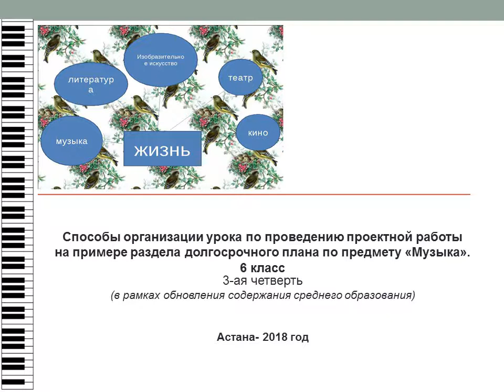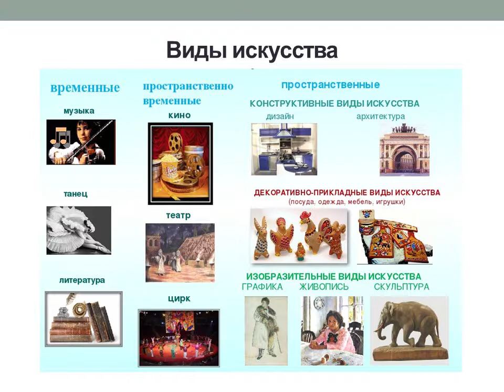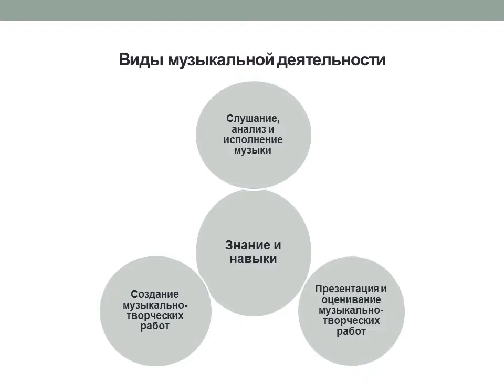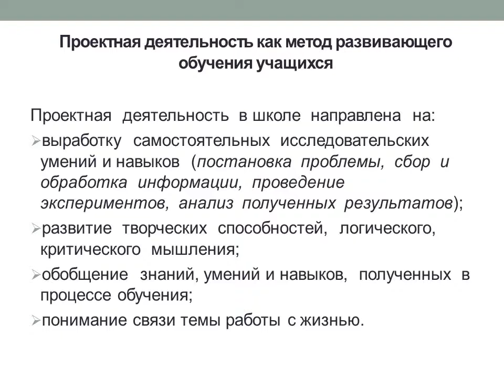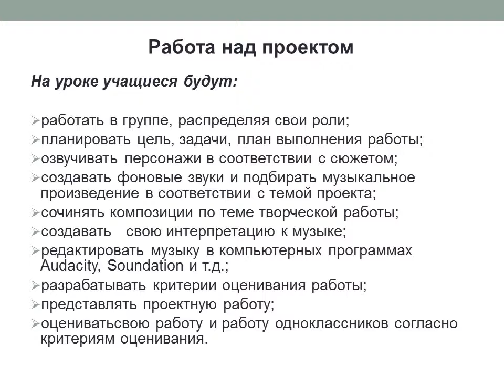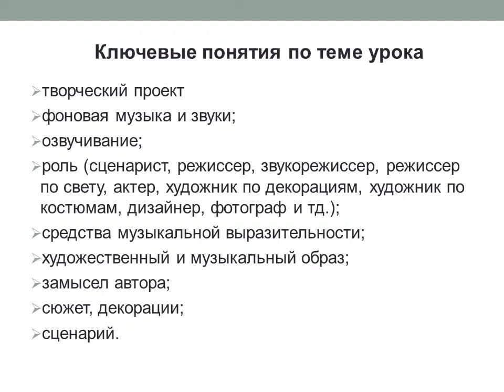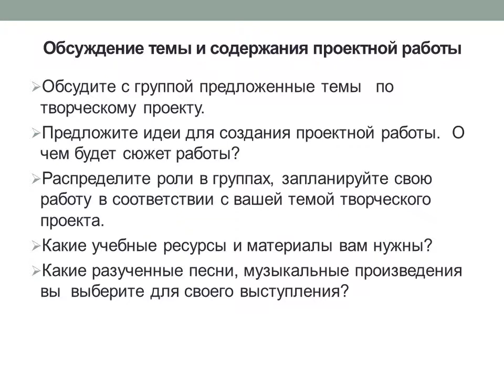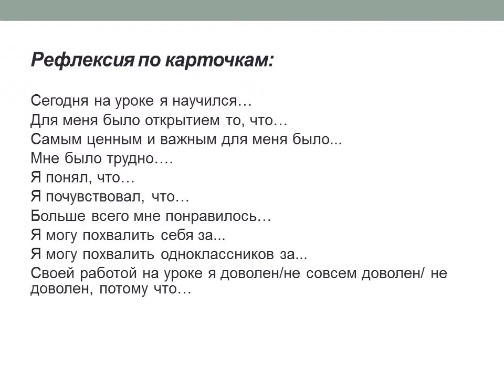Музыка 6 - класс, 3 - четверть